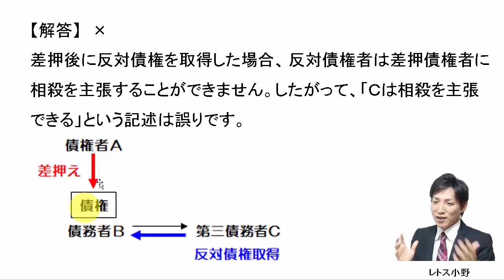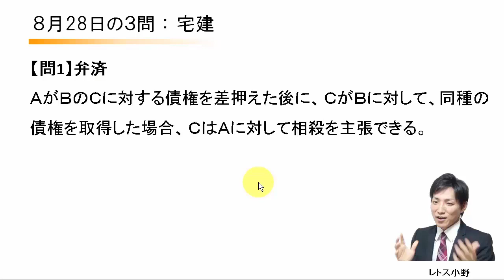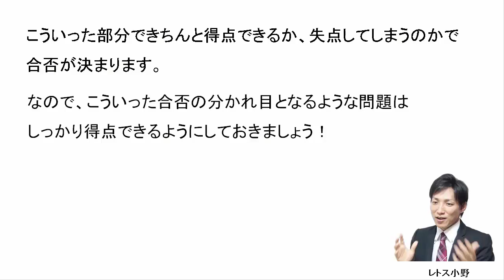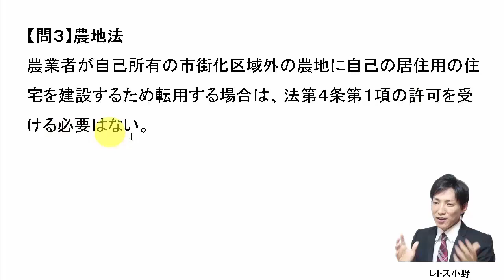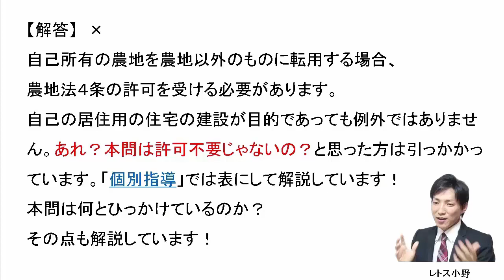【宅建過去問】8月28日の３問【レトス小野】宅建過去問解説